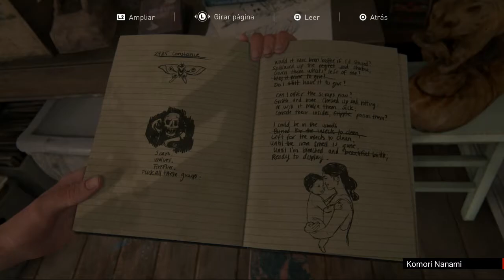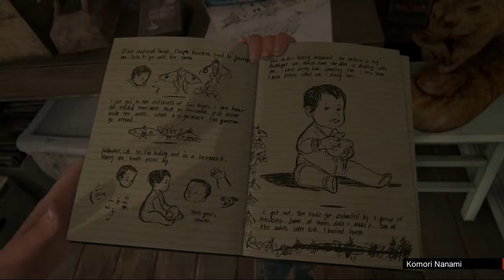The Last Of Us 2 Gameplay en español Parte Final - Epílogo PS4 ☣🎸